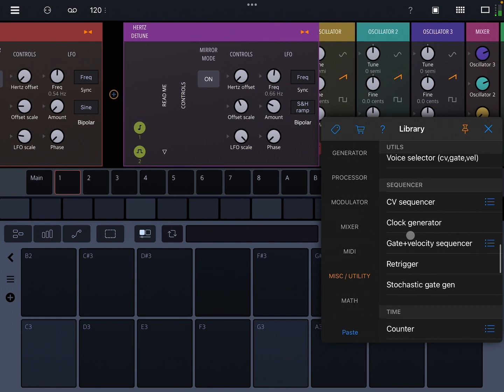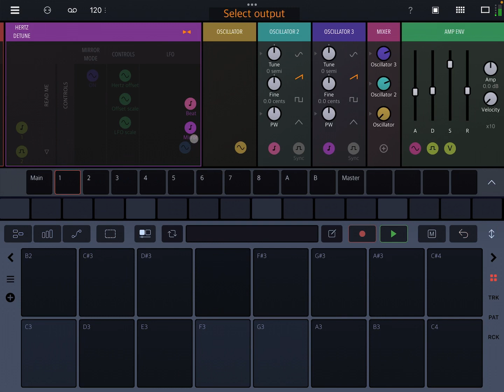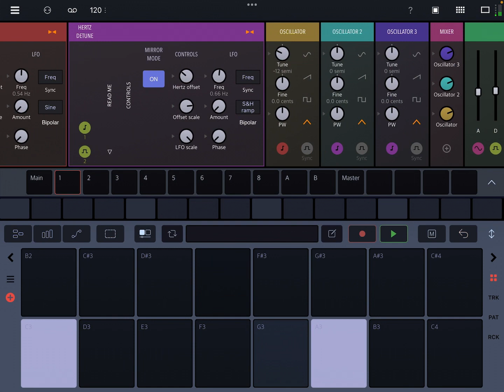Hertz Detune - Constant Beat Detune module for Drambo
Constant beat detune, beat frequency detune, or simply hertz detune keeps the ‘beating’ between two detune oscillators intact across the whole keyboard range. You must pair a sound source with the detuned frequency/pitch with a source source with another pitch (usually the played pitch) to hear the beating effect.